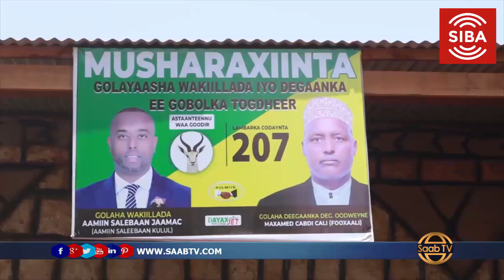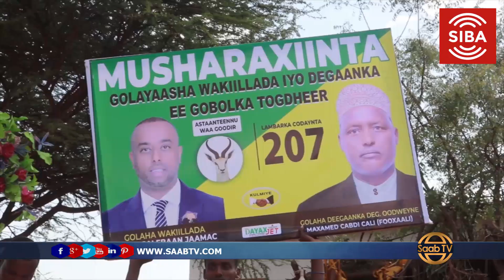Musharax Amiin Saleebaan Iyo Maxamed Fooxaali Ayaa Xafiisyo Cusub Ka Furatay Magaalada Oodweyne